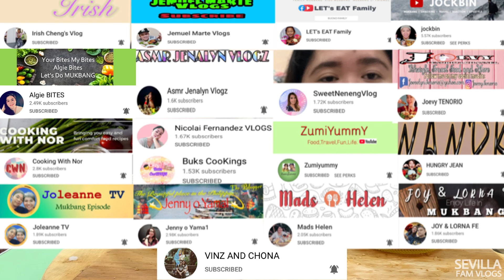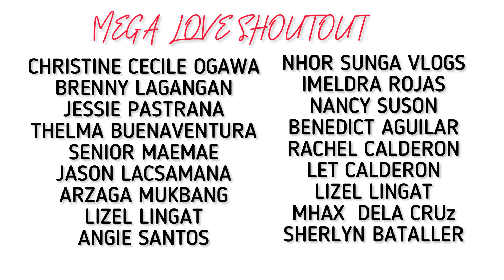CRISPY PORK CHICHARON BAGNET MUKBANG | BONDAT's Special sukang atsara | REAL MUKBANG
It's a mukbang day! For today's video we have PORK CHICHARON BAGNET BITES MUKBANG from BONDAT'S.

PLEASE SUPPORT OUR  SEVILLA LOYALTY MEMBER/S:
 @Jenjakkaiden ASMR

And to God be the glory!

Our channel contents : mukbang vlogs, travel vlogs, cooking vlogs, events vlogs, games vlog, & everything that we can share to all of you KA-YUMMERS and everything that will bring  goodvibes to everyone!

All my product/food reviews, both sponsored or personally bought myself, are purely based on my experience & TASTE  with it. Thankyou.

mukbangshow asmrmukbang eatingshow putokbatok diskartengbasic mukbangviral filipino mukbanger momshieruby alfieeats biocofoodtrip mukbang philippines foodfilipino mukbang pinoy mukbang big bites big bites mukbang filipino big bites mukbang mukbang pinoy mukbangph eating show mukbang asmr mukbang sounds mukbang lover satisfying indoor cooking mukbangph timecodes timestamps indoor cooking mukbang real mukbang no talking while eatiing mukbang putok batok mukbang asmr porkmukbang lechonmukbang bigbites filipinomukbangers spicymukbang chicharonbulaklak proben streetfoodsph pinoystreetfoods mukbangputokbatok bagnetmukbang crispybagnet chicharonbagnet